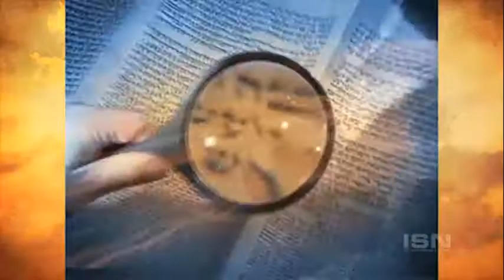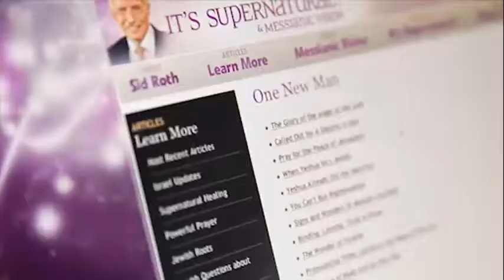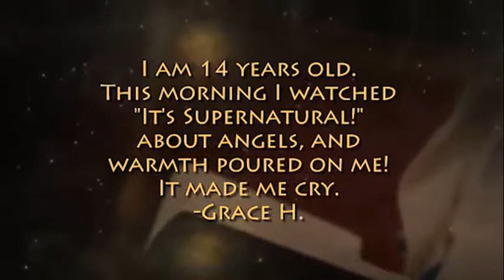Surprise Sithole has prayed for 8 dead people who came back to life!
Guest: Surpise Sithole

Surprise Sithole has prayed for 8 dead people who came back to life! Those under him prayed for more than 100 dead people who have come back to life! Is it possible that you and I can tap into such miraculous power?